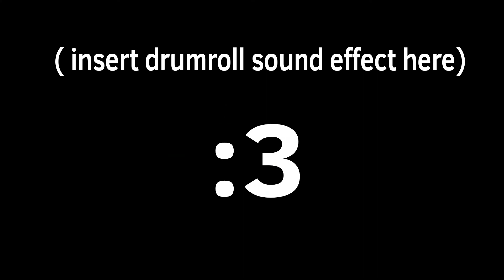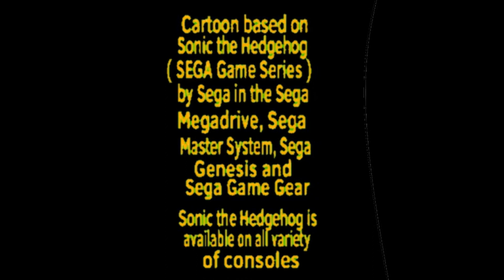90's Sonic Retold Trilogy (SJA SUPERCUT , OLD)